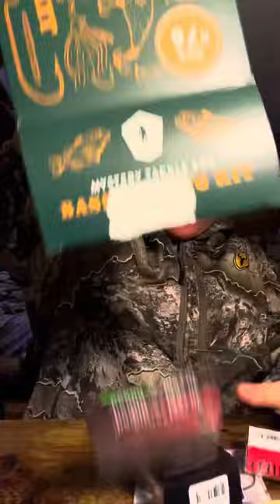Every thing in my fishing tackle box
First video